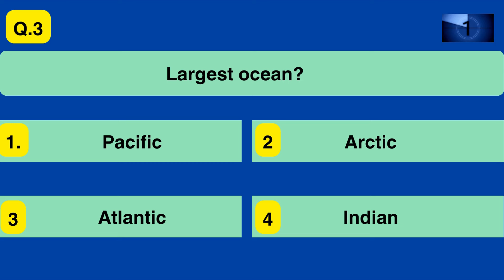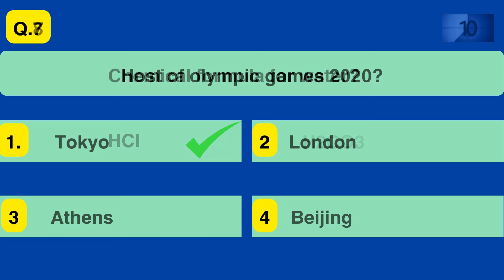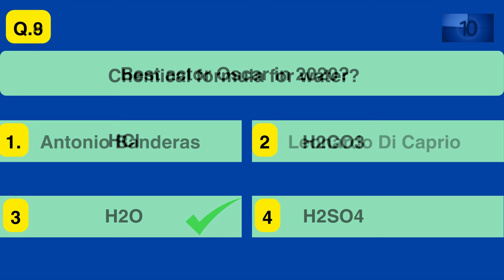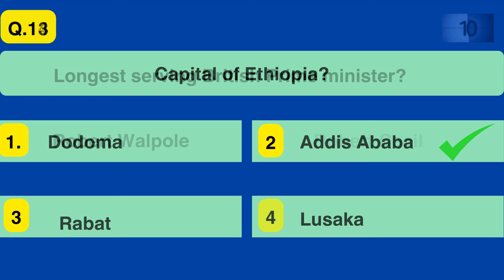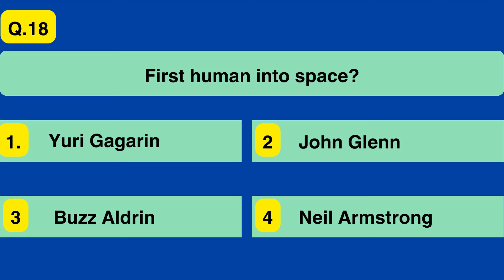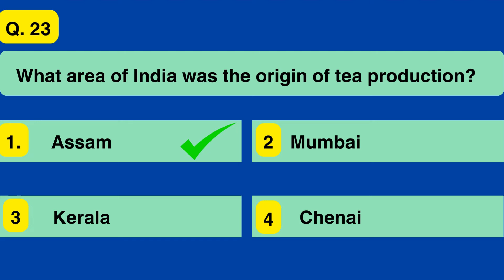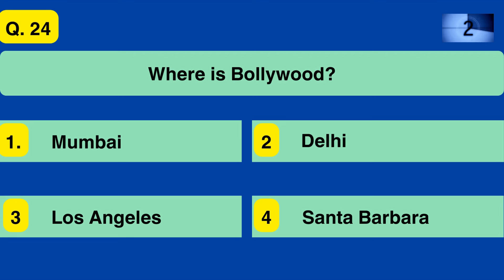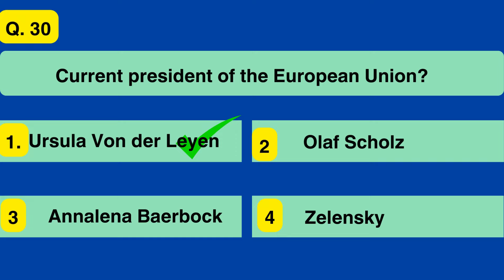"Quiz Blitz: 30 Questions to Test Your Knowledge!" | Quizpich.com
"Challenge yourself with our Quiz Blitz! This 30-question multiple-choice quiz covers a wide range of topics, from pop culture to history, science to literature. Put your knowledge to the test and see how many questions you can answer correctly. Whether you're a trivia enthusiast or just looking for some fun, this quiz is sure to keep you engaged!"

✅  About quizpich.

Welcome to Quizpich, your ultimate destination for endless fun and learning! Discover a world of knowledge and fun with our quiz channel. Enjoy engaging quiz challenges, test your wits, and expand your horizons. Join us on a journey of curiosity, learning, mental exercise, and entertainment as we explore various topics, fun facts, and quotes from the comfort of your sofa.

🔔 Ready to Challenge Your Wits and Learn Something New Every Day?